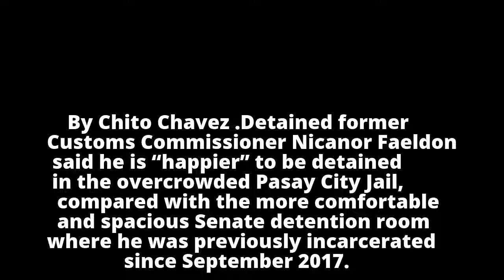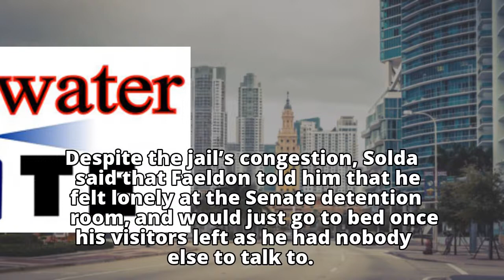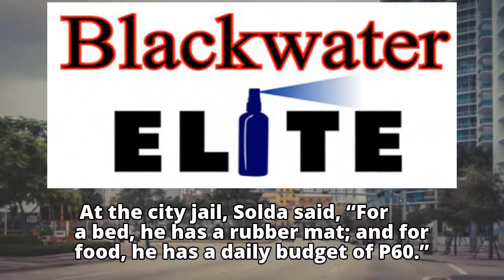Faeldon ‘happier’ at Pasay City jail